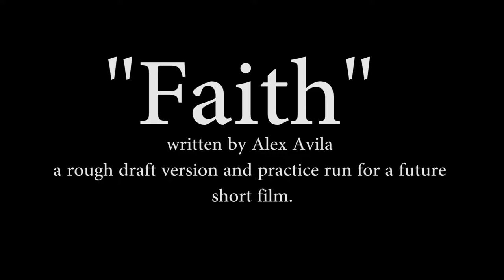Faith practice performance at Pal Academy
"Faith" is a short play and film that has been written by Alex Avila. This  video is a rough draft  and the intention is to work its logistics. The final cut will be filmed in its appropriate location with music, wardrobe, the works.